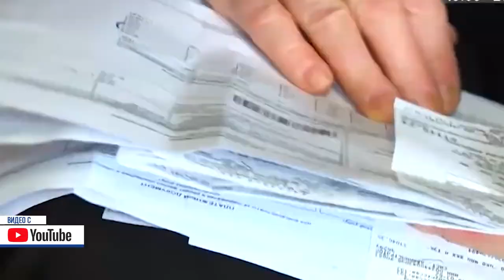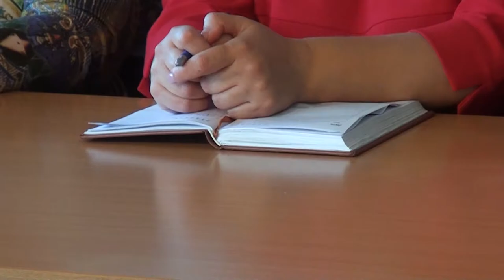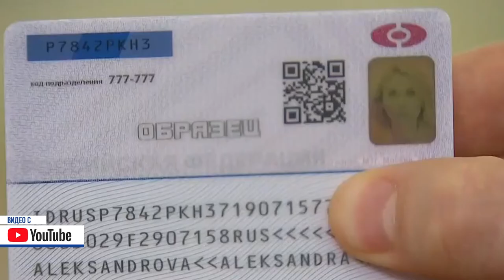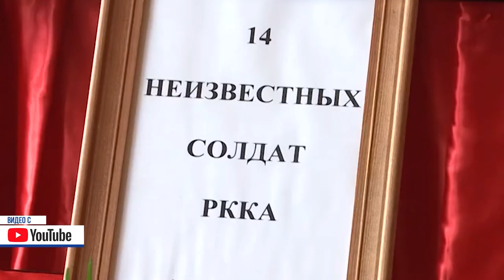Десна-ТВ: День за днем от 16.10.2019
В выпуске:
- плановое оперативное совещание у главы города;
- действовать в интересах горожан: заседание общественного совета города.